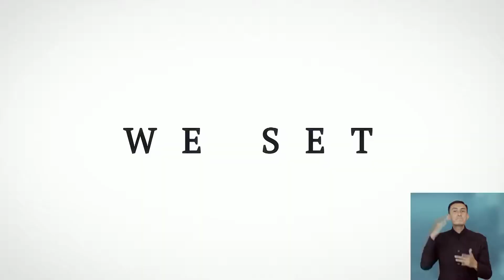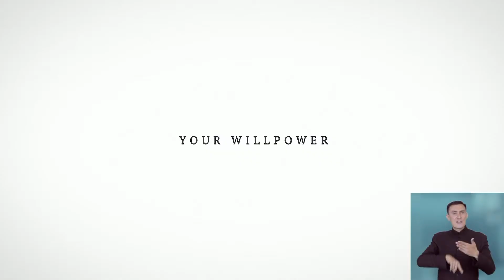12 Values of Hard Work and Discipline